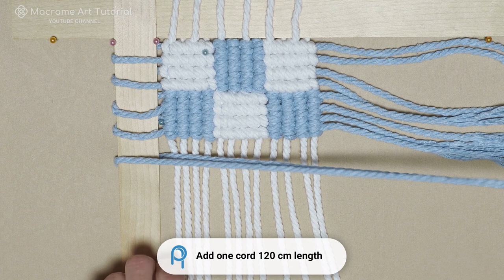Two tone macrame coasters tutorial | Macrame Coasters DIY | Macrame coasters for beginners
Hello everyone. Today I want to show you how to make two tone macrame coasters!
You need cords 3 mm thick:
- 6 cords120 cm length (White)
- 6 cords 120 cm length (Blue)

Size without fringe: 10х10 cm